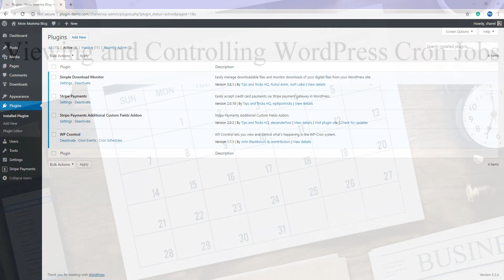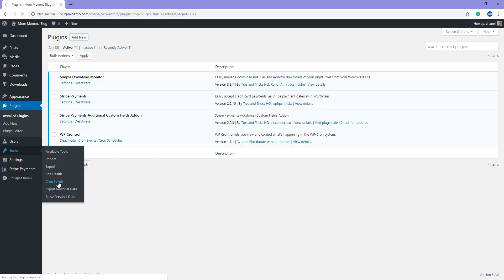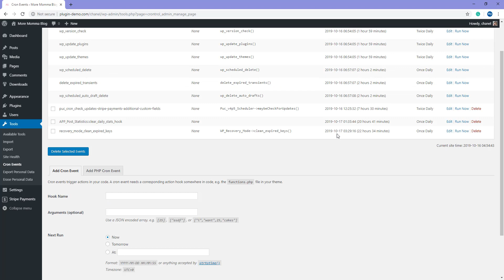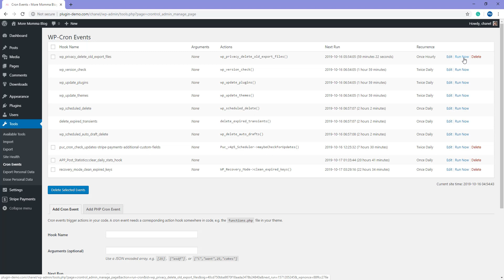Viewing and Controlling WordPress Cron Jobs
In this tutorial, we will take a look at how you can view your current WordPress Cron Jobs. I will also show you how you can add or remove a Cron job from your WordPress site.

A Cron Job is a list of automatic tasks that are completed within a 24 hour period on your website. In some circumstances, a Cron Job list will need to be viewed in order to troubleshoot an issue.